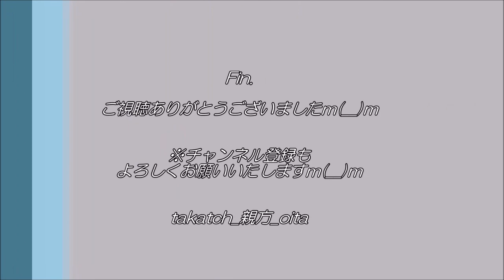【夜景】熊本 高森・南阿蘇の夜景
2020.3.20(Fri)、＠熊本県阿蘇郡高森町

上天草市＆美里町ドライブの帰り道、阿蘇郡高森町の高森峠から、高森町・南阿蘇村周辺の夜景観賞☆